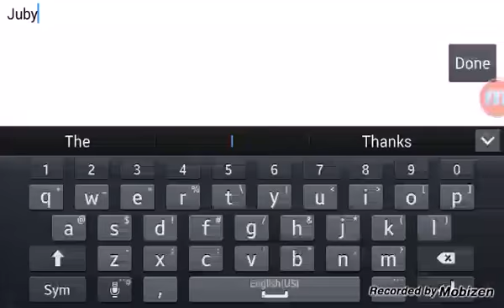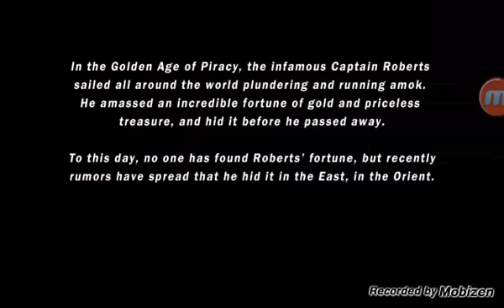I'm Queen of the pirates! | Pirates Creed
Watch as I form a small fleet taking down a kraken and Captain hook!